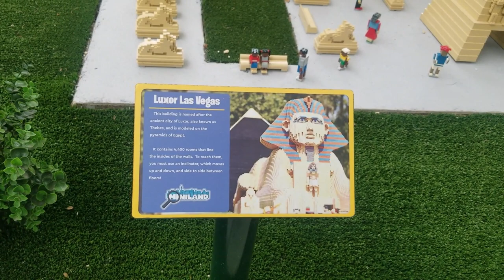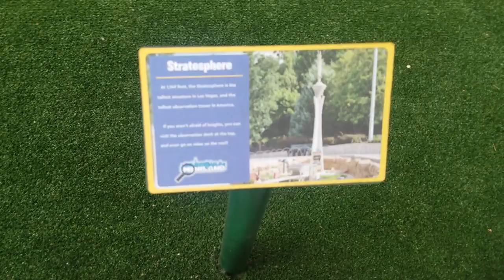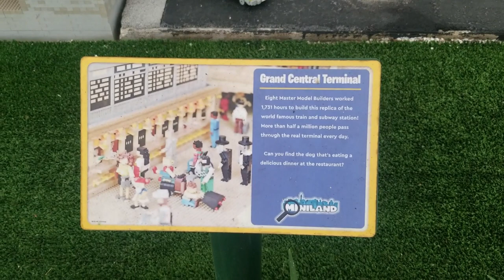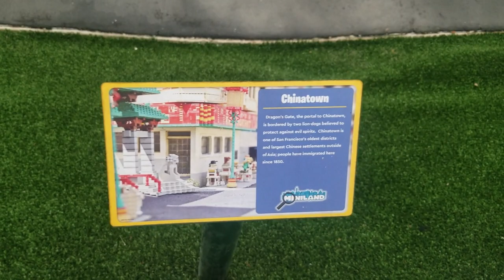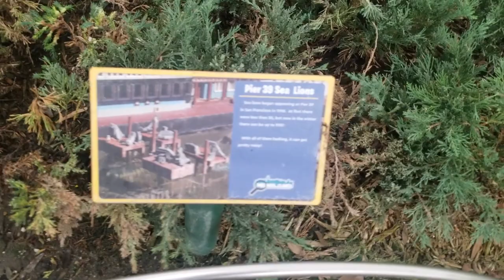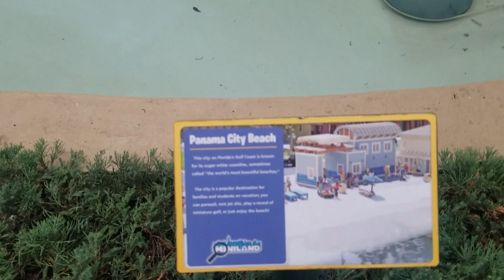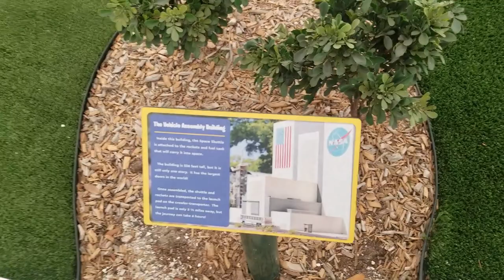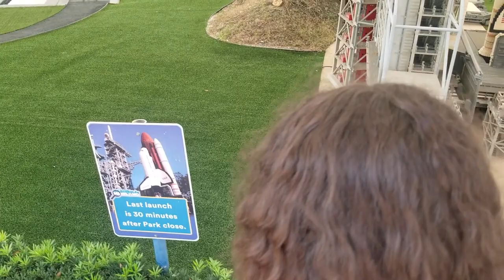Lego Cities - Legoland! Massive Lego Cities! Impressive Legocity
Lego Cities at Legoland (Miniland USA) is an Impressive Lego Show of how you can build Massive Lego Cities of all places on earth, you just need a lot of Pacience. We spend almost 1 hr in this amazing Lego display just walking around looking at the amazing Lego Cities let's hope you guys love it as we did.

00:00 Lego Cities
05:31 Massive Cities
13:22 Massive Space